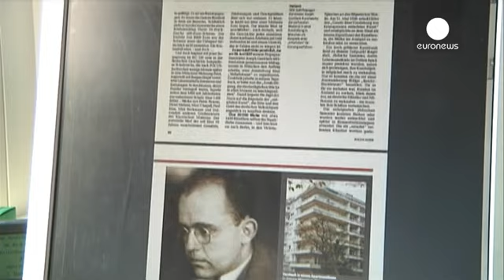Nel tesoro nazista scoperto a Monaco opere "straordinarie e sconosciute"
La scoperta del tesoro nazista, la collezione ritrovata a Monaco, potrebbe riscrivere la storia...

La scoperta del tesoro nazista, la collezione ritrovata a Monaco, potrebbe riscrivere la storia dell'arte del '900.

La collezione non include solo dipinti del secolo scorso, ma anche quadri che risalgono al XVImo secolo. In totale si tratta di 1285 tele e 121 opere incorniciate.

Alcuni dei quadri erano sconosciuti, come uno Chagall datato 1920 e un raro autortitratto di Otto Dix, dipinto nel 1919.

"Quando sei di fronte a queste opere, che si ritenevano fossero scomparse o distrutte, la sensazione di gioia è incredibile - spiega Meike Hoffmann, docente dell'Università di Storia dell'Arte di Berlino - Sono in condizioni relativamente buone, alcune di loro sono sporce, ma non danneggiate".

Un tesoro, del valore di oltre un miliardo di euro, accumulato da Hildebrand Gurlitt, a cui i nazisti affidarono il compito di venderlo. Opere trafugate ai collezionisti ebrei che Gurlitt figlio ha tenuto nascoste, vendendone una ogni tanto. Sono rimaste nascoste per 70 anni.